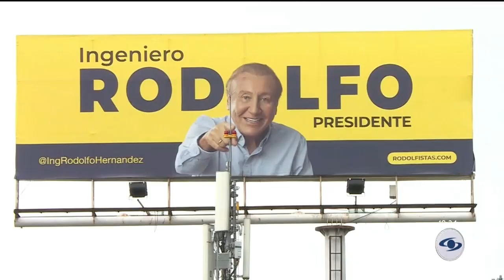Rodolfo Hernández evalúa si acepta curul en el Senado tras derrota en segunda vuelta presidencial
El excandidato Rodolfo Hernández, quien obtuvo diez millones y medio de votos, deberá definir si acepta la curul en Senado que se otorga al candidato que no gana la Presidencia en segunda vuelta.

“Le agradezco la pregunta, pero vamos a esperar primero a que sea notificado por parte de las autoridades electorales para tomar esa decisión”, fueron las palabras de Rodolfo Hernández sobre su futuro político.